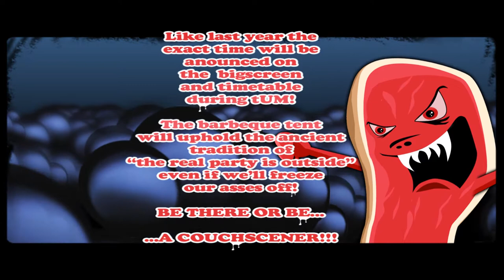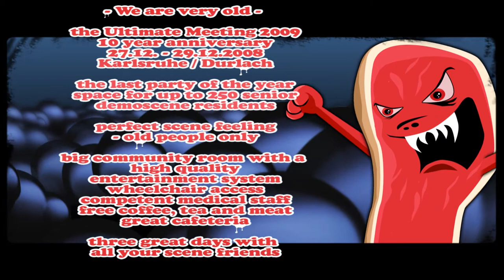nuance - the ultimate meat-thing 2009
💁🏻‍♂️ PC DEMO ► @ THE ULTIMATE MEETING 2009